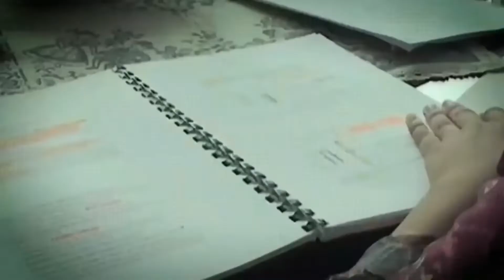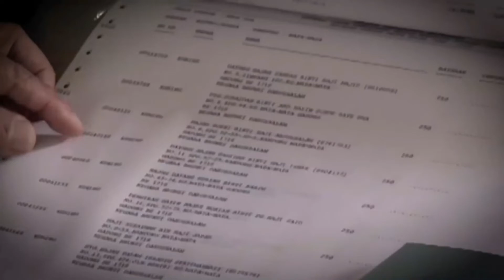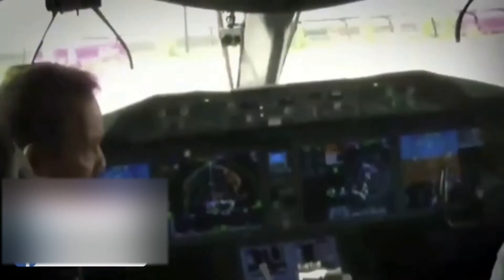የአለማችን አስገራሚ ሀገርና ታምረኛው ንጉስ brunie | seifu on ebs | donkey tube | arts tv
የአለማችን አስገራሚ ሀገርና ታምረኛው ንጉስ